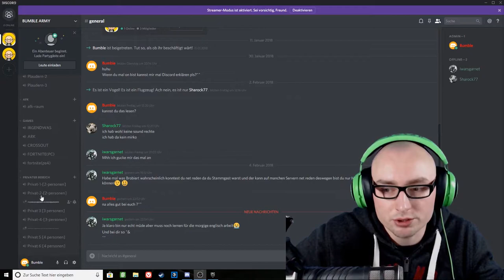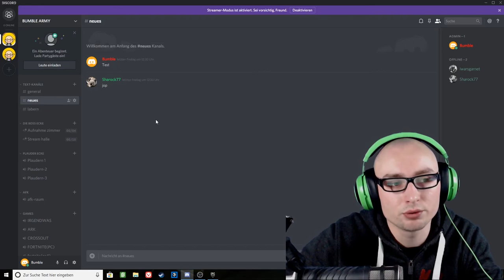Bumbi bei Discord und Stream Ankündigung am 8.2.2018 um ca. 9.00 - 10.30 Uhr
Live und in Farbe am:
Spiel:

Outtro Musik Matze macht Mucke